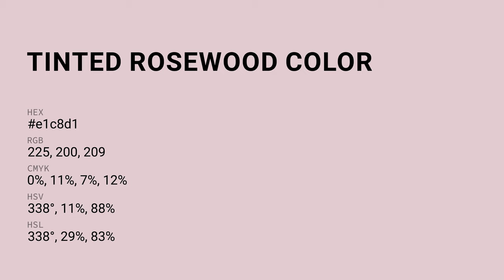Tinted Rosewood color e1c8d1 hex color - Violet color - Cool color e1c8d1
What color is Tinted Rosewood ? e1c8d1 hex color - Violet color - Cool color e1c8d1

Hex e1c8d1 Color Code is also known as Tinted Rosewood color.